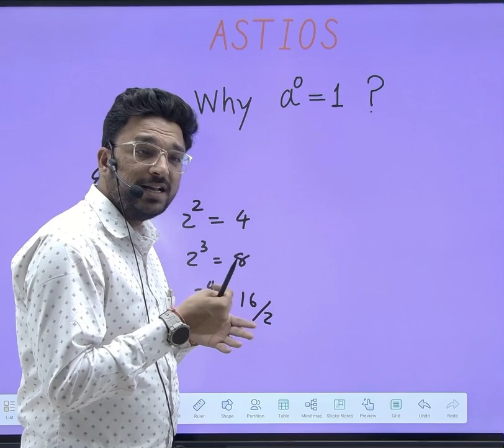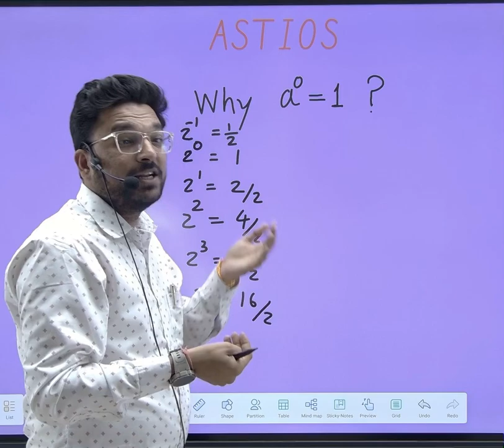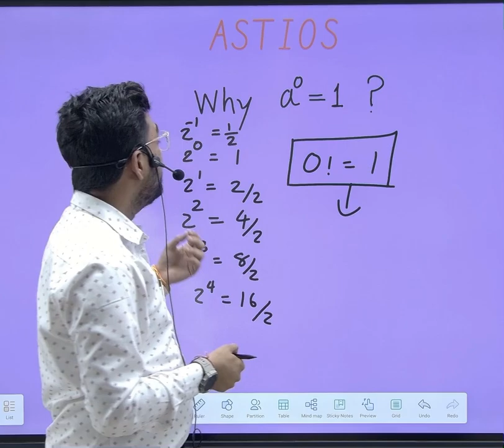Unlocking the Mystery: Why (a) * 0 = 1?